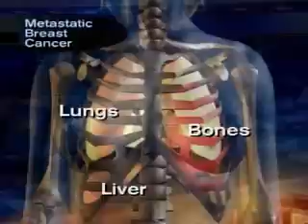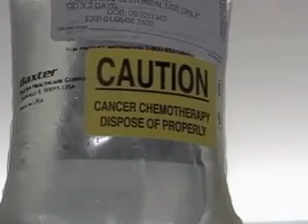First Look: Killing Cancer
Dr. Jon LaPook discusses his "Evening News" segment on promising cancer treatments, including targeted and gene therapies. (CBSNews.com)